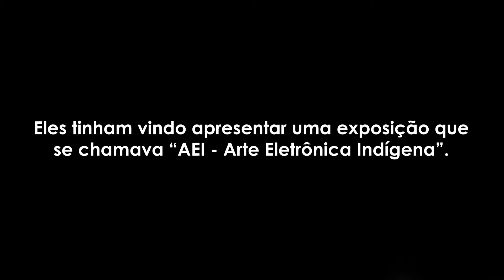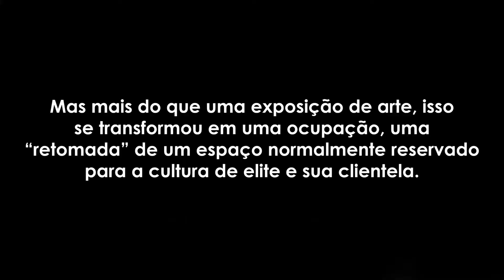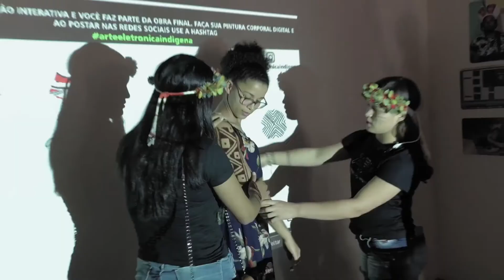Occupy MAM! (Português)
Este é um pequeno vídeo de pesquisa feito para acompanhar o projeto AEI - Arte Eletrônica Indígena da ONG brasileira Thydêwá. Ele se concentra na presença indígena durante a exposição das obras no Museu de Arte Moderna em Salvador da Bahia, em agosto de 2018. Apresenta evidências que sugerem que os representantes indígenas de cada comunidade participante não vieram apenas para exibir suas obras de arte, mas que efetivamente encenaram uma 'retomada' cultural de um espaço ao qual normalmente não teriam acesso. Foi realizado em colaboração entre a Profa. Thea Pitman, professora de estudos latino-americanos da Universidade de Leeds, e o diretor de Thydêwá, Sebastián Gerlic. Sua produção foi generosamente apoiada pela British Academy a através de uma bolsa concedida à Profa. Pitman para pesquisar o processo de criação e exibição de arte eletrônica indígena. (Concluído em junho de 2019.)